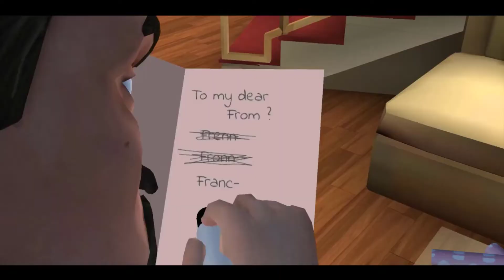Scary Teacher 3D New Update || Gameplay Walkthrough,Funny Game Part 451 (ANDROID,IOS )